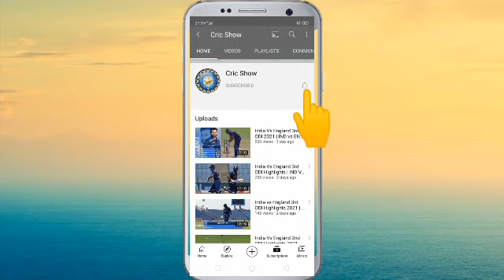RR Vs RCB IPL 2023 Full Match Highlights | Rajasthan vs Royal Challengers Bangalore Highlights Today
RCB vs RR Match 32 IPL 2023 Match Highlights | rcb vs rr ipl highlights| ipl 2023 highlights today, RCB vs RR Match 32 IPL 2023 Match Highlights | rcb vs rr ipl highlights| ipl 2023 highlights today

RCB vs RR Match 32 IPL 2023 Match Highlights | rcb vs rr ipl highlights| ipl 2023 highlights today